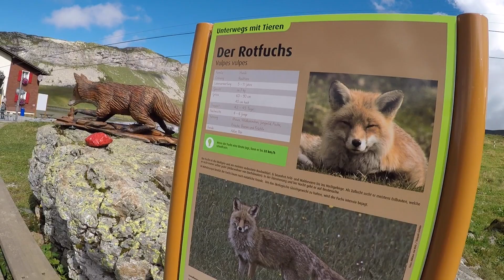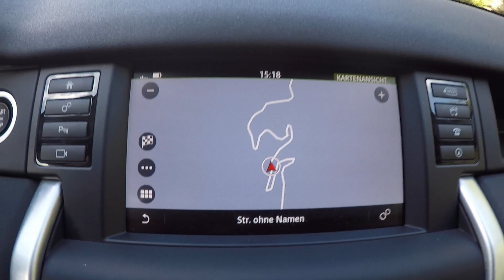Amazing day in the Swiss Alps: Melchsee Frutt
On a warm day in September 2021 my boys and I drove to one of my favourite places in Switzerland, to Melchsee Frutt. This wonderful Alpine plateau is located in the heart of Central Switzerland, at 1,920 meters above sea level and is accessible by gondola and in the summer time also by narrow mountain road. We opted for the mountain road and drove all the way up.
Melchsee Frutt is great place for walking and hiking. On this occasion my boys and I hiked the easy circular trail (Fruttli trail / Fruttli weg) around the Lake Melch (Melchsee) and had lots of fun out in the nature. Our toddler also enjoyed amazing playground in the village.

We've visited Melchsee-Frutt before - check out videos I took on previous occasions:
❄️ Melchsee Frutt in the Winter (aka. skiing adventures):